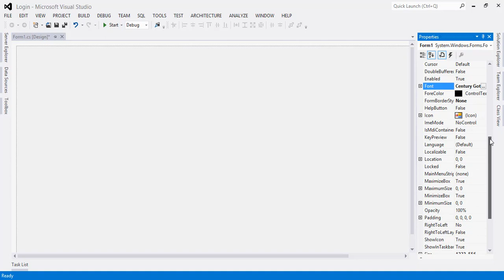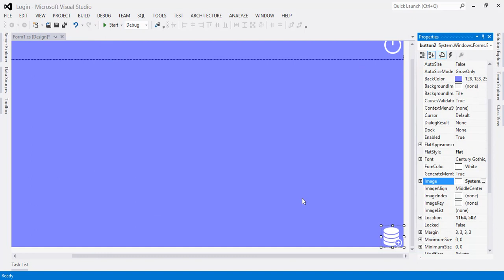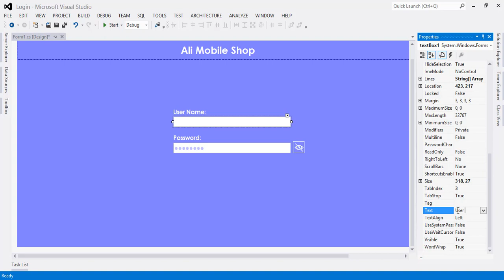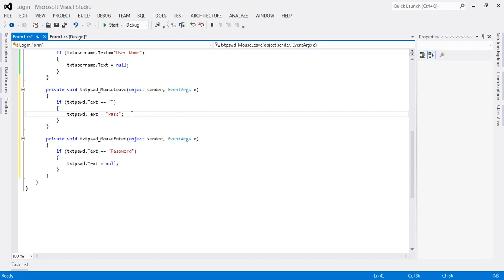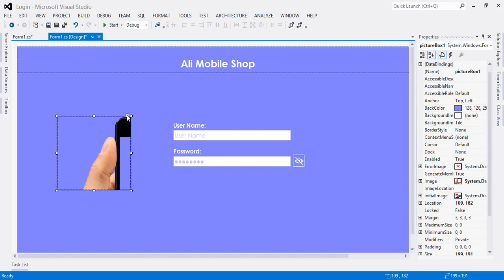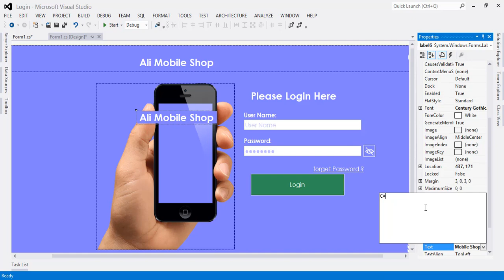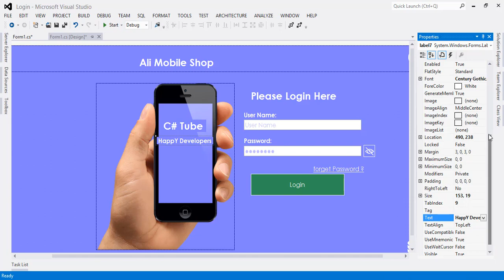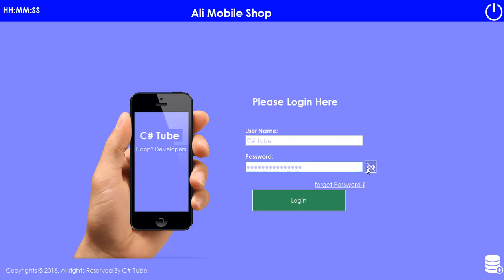C# Designing Login Form for Mobile Shop Management System in WinForm App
Hello friend This is Rashid Hussany come with Series Of tutorial in visual C#.in this Series of tutorial we Design a user interface for Mobile Shop Management System . And i will upload Source code when we well finish user interface.In This Video we Design a Login Form